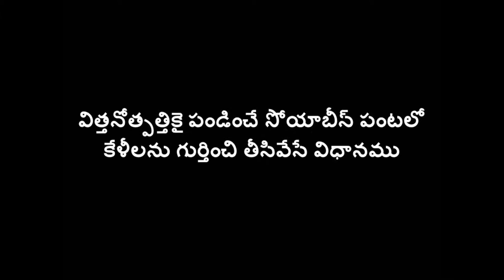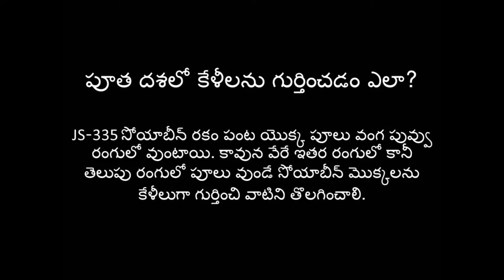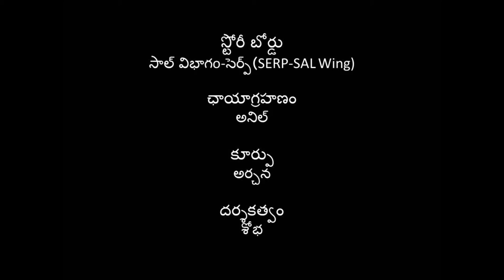Importance of Rouging in Soyabean seed production crop_SAL_SERP_Telangana